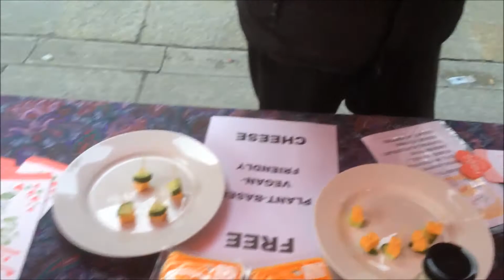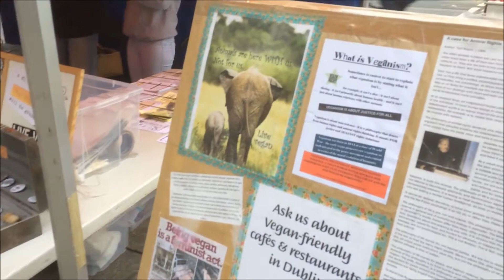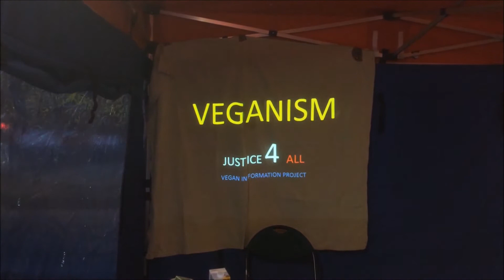Vegan Information Project Video Diary Number 5 (30 Jan 2016)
A short video diary of the VEGO (Vegan Education on the Go) and VIP (Vegan Information Project) vegan education outreach event in Dublin on the 30th of January, 2016.

This is video diary number 5 in a series which began on Jan 2, 2016.